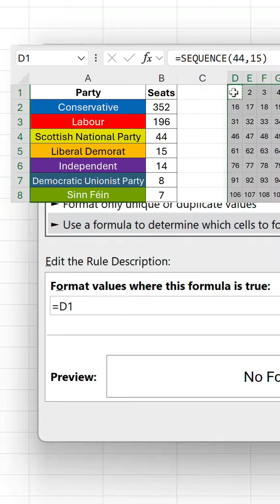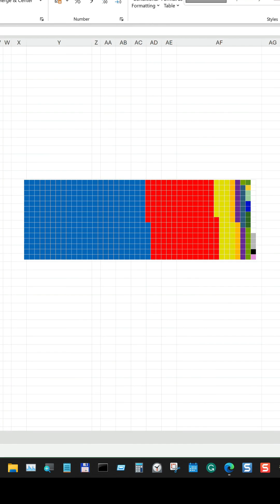How to create a waffle chart in Excel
Waffle charts are useful for visualising certain kinds of data. Like edible waffles, they are divided into sections, each representing something or a percentage of the whole.

Unfortunately, they are not a native part of Excel's chart offerings, but there is a workaround.

In the video example, data is sourced containing the composition of the UK Parliamentary House of Commons. A table in A1:B17 is set up to house each party along with their number of seats.

From this point, the steps are:

1️⃣ Enter =𝚂𝙴𝚀𝚄𝙴𝙽𝙲𝙴(𝟺𝟺,𝟷𝟻) in D1 to create a 44-row and 15-column array from 1 to 660.
2️⃣ Select the range and go to Home › Conditional Formatting › Manage Rules.
3️⃣ Select New Rule › Use a formula to determine which cells to format.
4️⃣ Enter =𝙳𝟷‹=𝚂𝚄𝙼($𝙱$𝟸:$𝙱$𝟸) as the rule formula to check if each cell value is less than or equal to 352 (Conservative seats).
5️⃣ Select Format and choose blue as the fill colour.
6️⃣ Select OK twice to confirm the rule.
7️⃣ Select Duplicate Rule to use the first as a template for the 14 other parties.
8️⃣ Change the colour accordingly, and in the formula =𝙳𝟷‹=𝚂𝚄𝙼($𝙱$𝟸:$𝙱$𝟸), the last cell in the range reference must bump up by one row for each new rule. E.g. $B$2, $B$3, $B$4.
9️⃣ Once finished, select OK to confirm the rules.
🔟 Press Ctrl + 1 to open the Format Cells window. On the Number tab, create a new custom format of ';;' to hide the waffle chart numbers.

For greater flexibility, you can turn the waffle chart into an image. Select and copy it (Ctrl + C), right-click elsewhere, hover over Paste Special and choose Linked Picture.

You're now able to freely move, resize, and rotate the waffle chart!